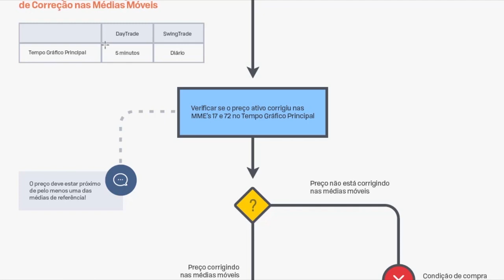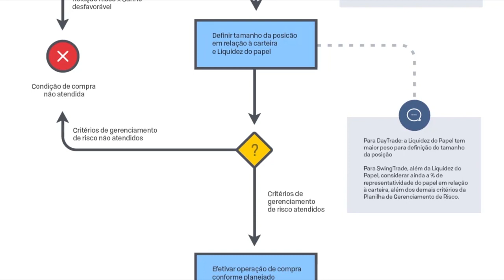🔴Sexto Passo para o Mercado de Ações: Ter uma Estratégia bem Estruturada- Fala Mercado 33